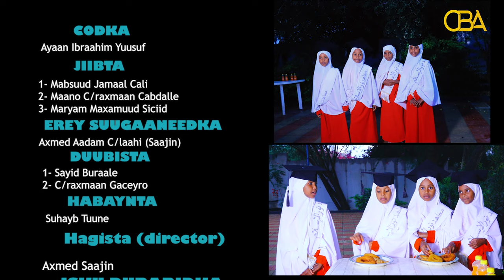Nashiido: Ducooyinka aasaasiga ah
Nashiido caruurta baraysa ducooyinka aasaasiga ah, sida cuntada, Hurdada.. iwm.